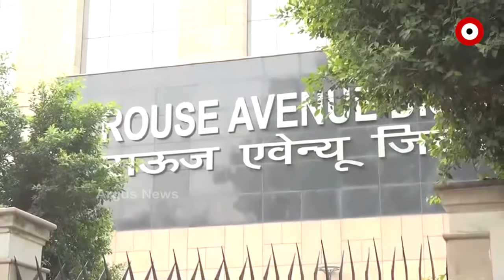ଦିଲ୍ଲୀପ ରାୟକୁ 3 ବର୍ଷ ଜେଲ ଦଣ୍ଡ ।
ଦିଲ୍ଲୀପ ରାୟକୁ 3 ବର୍ଷ ଜେଲ ଦଣ୍ଡ । ଆଜି ସିବିଆଇର ସ୍ୱତନ୍ତ୍ର କୋର୍ଟ ତାଙ୍କୁ ଜେଲ ଦଣ୍ଡାଦେଷ ଶୁଣାଇଛନ୍ତି ।ଦଣ୍ଡବିଧାନ ସମୟରେ ସମସ୍ତ ଦୋଷୀଙ୍କୁ ବ୍ୟକ୍ତିଗତ ଭାବେ ହାଜର ହେବାକୁ କୋର୍ଟ ନିର୍ଦ୍ଦେଶ ଦେଇଥିଲେ । ତେବେ ଆଜି ଏହାର ଶୁଣାଣି କରି କୋର୍ଟ ଦିଲ୍ଲୀପ ରାୟଙ୍କୁ 3ବର୍ଷ ଜେଲ ଦଣ୍ଡ ଶୁଣାଇଛନ୍ତି ।